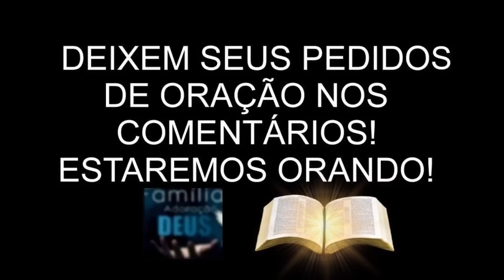🌈 ASSIM DIZ O SENHOR "MEUS OLHOS PROCURARÃO OS FIES DA TERRA, "Pastor Odair Gomes ipda